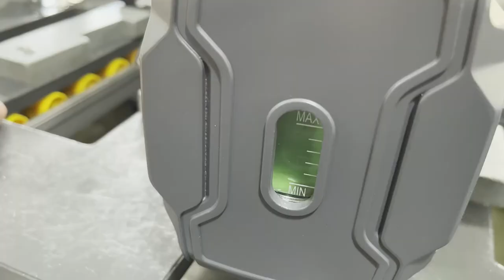how to replace the vacuum pump oil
Vacuum pump oil is the versatile ingredient inside the pump that lubricates the pumping apparatus while also collecting moisture and contaminants from evacuated systems.
Simply put, it’s what keeps the pump, well…pumping.

Because vacuum pumps don’t have filters, the oil inside becomes saturated with contaminants, which reduces the pump’s efficiency. Once oil is saturated it can’t absorb any more system moisture. If the oil becomes contaminated, it eventually turns into a sludge, which greatly reduces the pump’s efficiency. Oil that is both contaminated and saturated doesn’t lubricate well and can quickly wear out the pumping apparatus.

Replacing a vacuum pump’s oil is critical to ensuring that your pump will keep running smoothly.